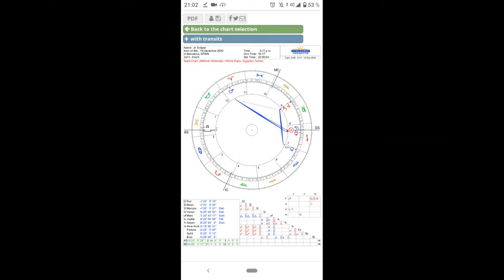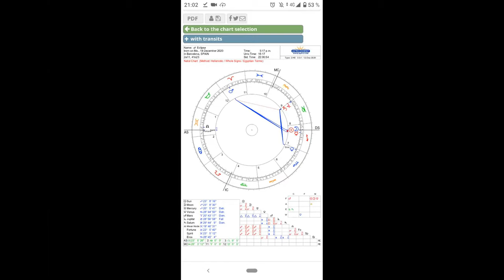Eclipse de Sol en Sagitario del 14 12 20 con Diana Valeria y Albert Masdeu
Si quieres aprender Astrología con  nosotros puedes participar en los Masterminds del espacio Astrológico de la Escuela de autogestión de la salud.

Seminario sobre a interpretación astrológica del eclipse de Sol en Sagitario del lunes 14 de diciembre de 2020 con Albert Masdeu para la escuela de autogestión de la salud.

¿Qué tiene que ver la Astrología con la salud?

Para mi, diana valeria, impulsora de la propuesta de la escuela de autogestión de la salud, tiene mucho que ver.

Si existe una forma de comprender qué tipo de energía se está moviendo en nuestro entorno y cómo nos puede afectar, esto alivia la inquietud en el alma humana.

Los seres humanos somos inquietos por naturaleza, necesitamos comprender dónde estamos y qué función cumple cada una de las estructuras que se materializan a nuestro alrededor.

La negación de esta evidencia, a mi entender, forma parte del proceso de deshumanización. De la negación de lo humano en su naturaleza más elemental.

Esto está muy en boga, actualmente.
Vivimos en un tiempo en que parece haber crecido un interés espectacular por llevar lo humano a la ilegitimidad, a la idea de que somos imperfectos, incompletos, que se nos ha de  modificar y mejorar mediante dispositivos tecnológicos o ingeniería genética.

Pero yo creo que no, que más bien lo que pasa es que se está desmereciendo la capacidad que los humanos tenemos de conectarnos con el todo y comunicarnos con y mediante él.
De obtener mensajes más allá de lo aparente, incluso de lo todavía no manifiesto.

Por eso la Astrología, como otras técnicas que tienen el fin de ayudarnos a comprendernos y comprender, son una herramienta para el mantenimiento de las cualidades y capacidades humanas.

Y esto, amigos míos, es salud.
Mantener las capacidades y cualidades es salud.